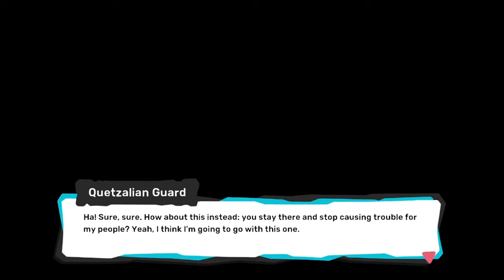Temtem - Episode 10: Miner 69er.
69, it's funny, because sex stuff.